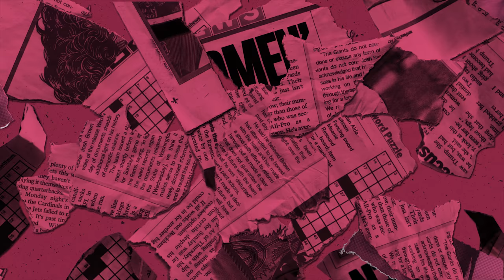Who Is Okay Kaya? | Pigeons & Planes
After a three-year recording process, Okay Kaya's debut album arrives Friday, June 1. 'Both' is a quiet, mesmerizing meditation on songwriting and the Norwegian-born, Brooklyn-based singer's inner thoughts—we joined Kaya and her little brother in Greenpoint to explore an escape room and hear about the album.